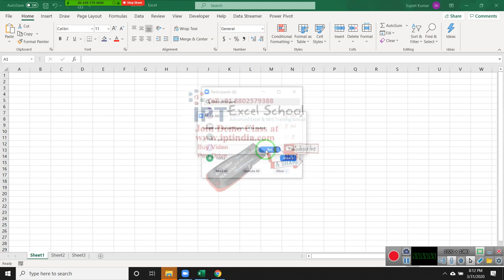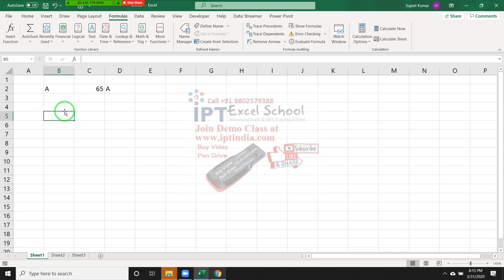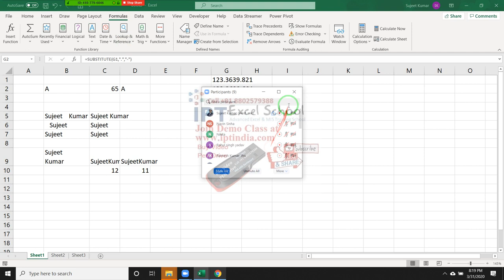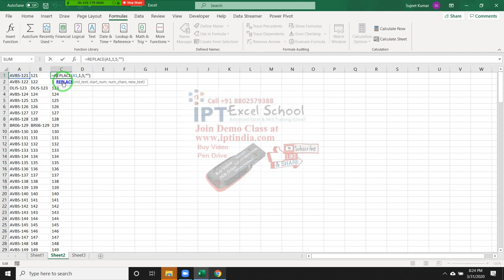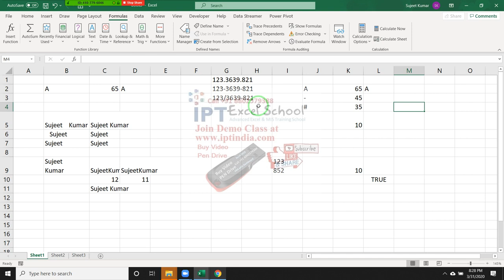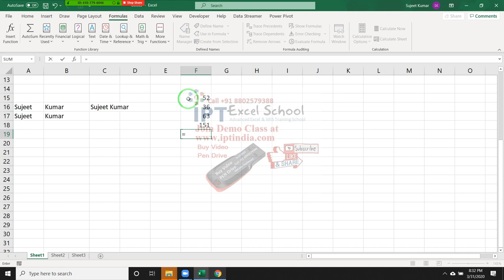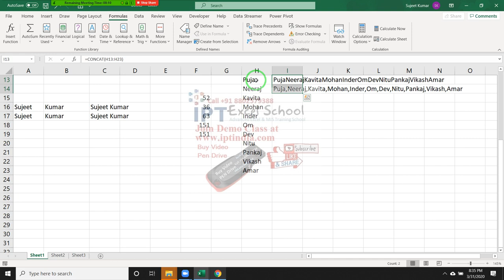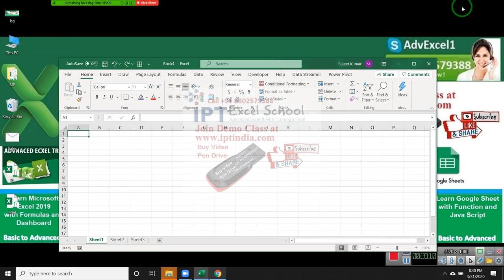Excel 2019 Formulas